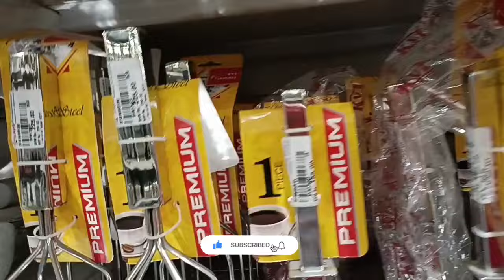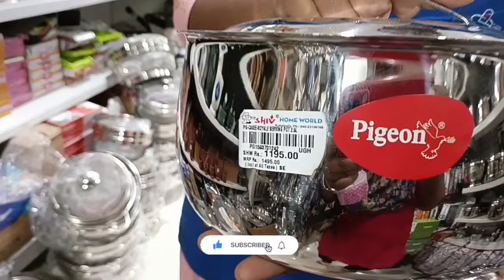Shiv homeworld Summer Shopping 🛍️ || Kitchen Items and more